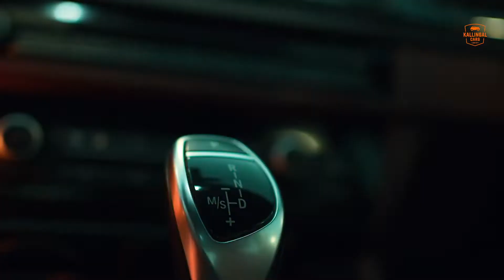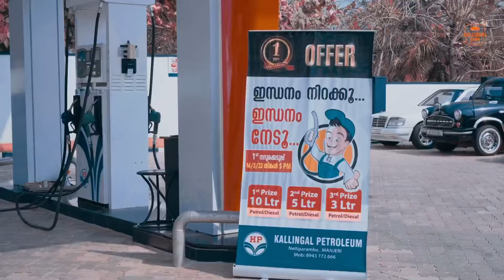അരുൺ സ്മോക്യ യുടെ BMW CAR DELIVERY/fayis manjeri photography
അരുൺ സ്മോക്യ യുടെ  BMW CAR DELIVERY/fayis manjeri photogr
Arun Smokey